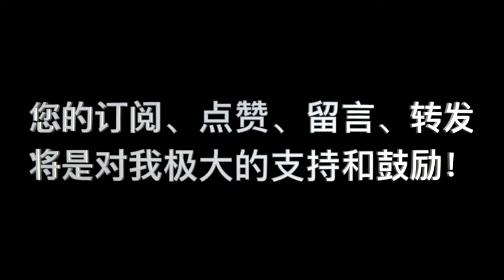《要義》 卷二 第04课_问答 9 “请谈谈耶和华、耶稣、基督和中保的关系”